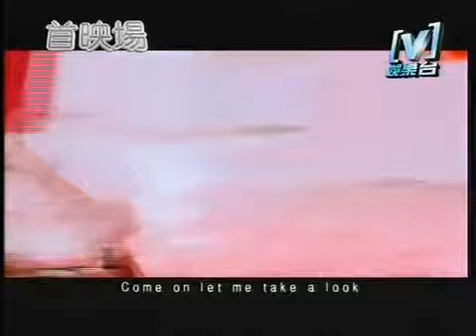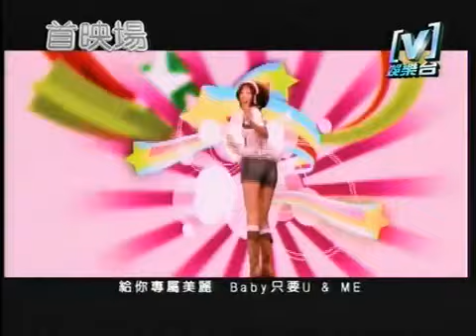黑澀會美眉-Shake It Baby MV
黑澀會美眉-Shake It Baby MV(高清版本)